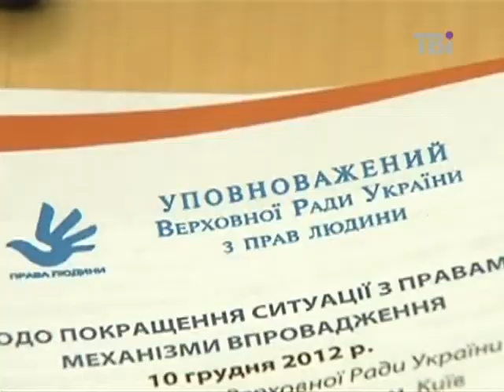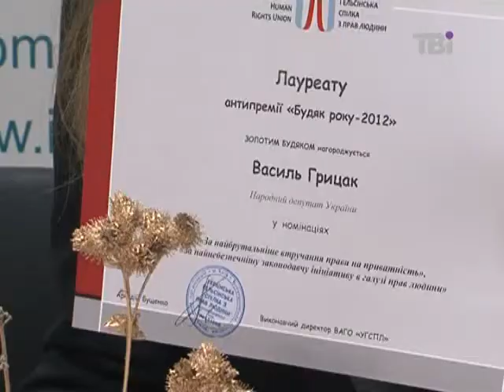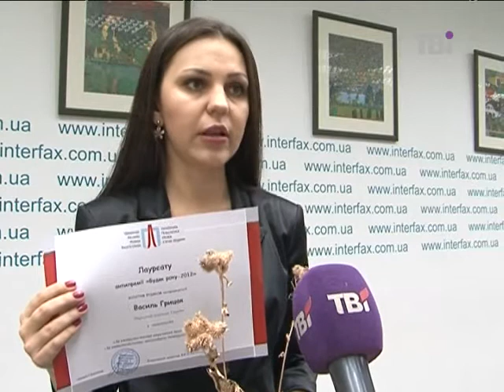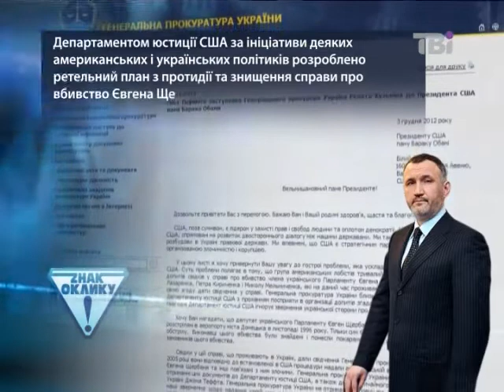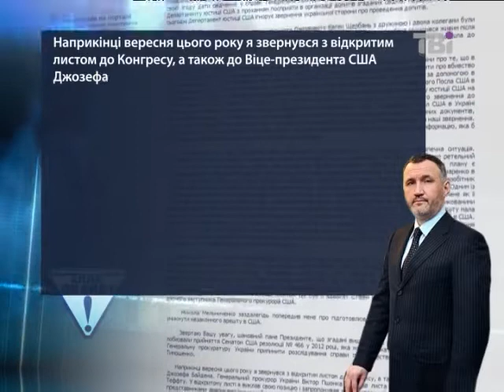До Міжнародного дня прав людини 10 грудня 2012 року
Програма "Знак оклику" від 10 грудня 2012 року на телеканалі TVi (Україна)